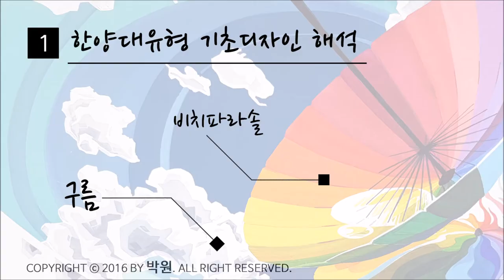한양대학교 유형 기초디자인 파라솔과 구름, 접근방식을 잘 생각해봐요!